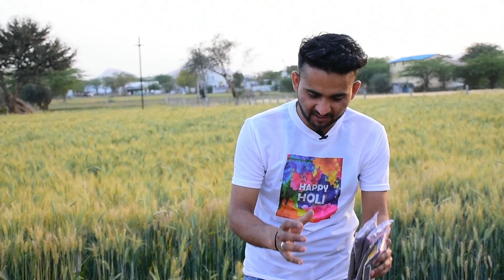New Holi Video 2022 | Colour Tank vs Vip Bom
Hello Gyus,

Welcome to my youtube chanal
NS Experiment

research.